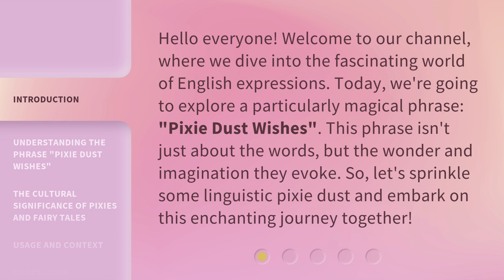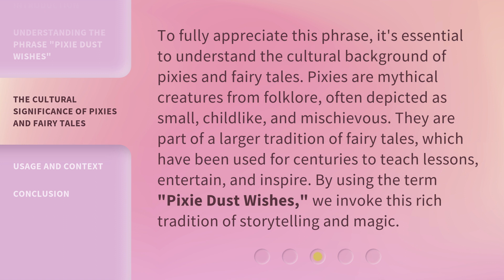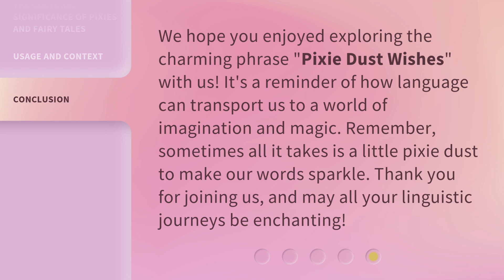Exploring the Magic of Language: "Pixie Dust Wishes"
Exploring the Magic of Language: 'Pixie Dust Wishes' • Embark on a captivating journey as we delve into the enchanting world of language and uncover the power of words. In this mesmerizing video, we explore the fascinating concept of 'Pixie Dust Wishes' and how language holds the key to unlocking our wildest dreams. Join us as we unravel the secrets of communication and discover the magic that lies within every word.

00:00 • Introduction - Exploring the Magic of Language: "Pixie Dust Wishes"
00:35 • Understanding the Phrase "Pixie Dust Wishes"
01:10 • The Cultural Significance of Pixies and Fairy Tales
01:44 • Usage and Context